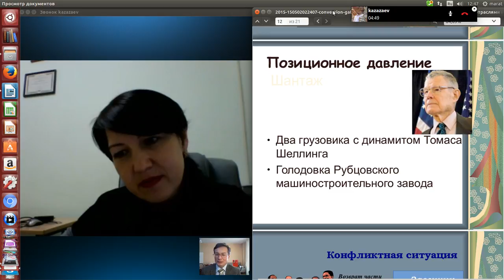Почему россияне любят голодовки и др. "грязные" приемы?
На протяжении ряд лет мы проводим занятие по Гарвардскому методу принципиальных переговоров. Он очень востребован в самых разных сферах. По словам Уильяма Юри и Джима Меламеда, наш век — это век индустрии посредничества, когда востребованы специалисты, умеющие разрешать конфликты быстрее, лучше, чем это традиционно делали суды. Сегодня мы рассмотрели интересные кейсы для демонстрации силы и ограничений метода. (С) Сибирский Центр конфликтологии 2016